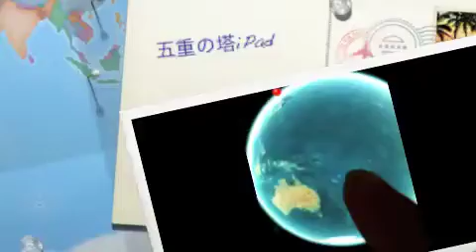法隆寺生駒郡斑鳩町にある世界遺産五重の塔最古の木造建築物iPad3 - 高橋クリーニング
法隆寺生駒郡斑鳩町にある世界遺産五重の塔最古の木造建築物iPad3 - 高橋クリーニング 。また、服のクリーニングもしてます。職人による手仕上げです。Songも世界110ヶ国以上に配信中：